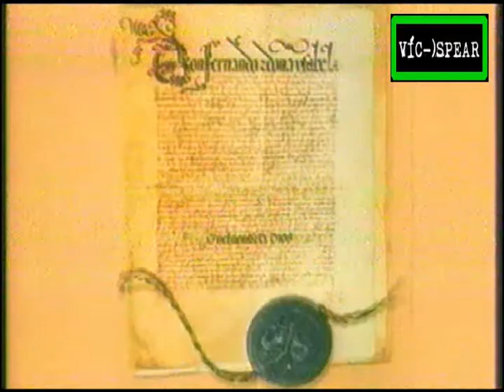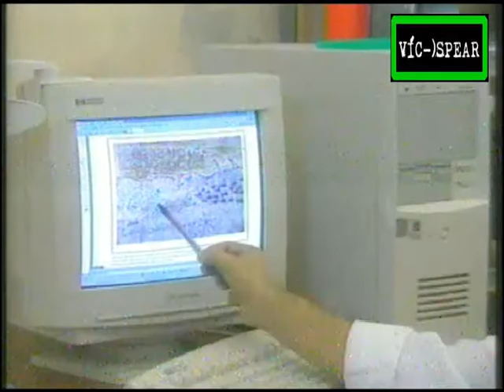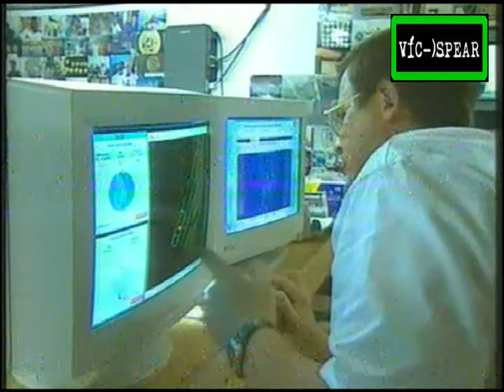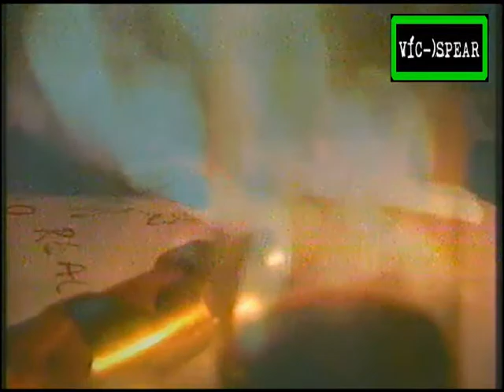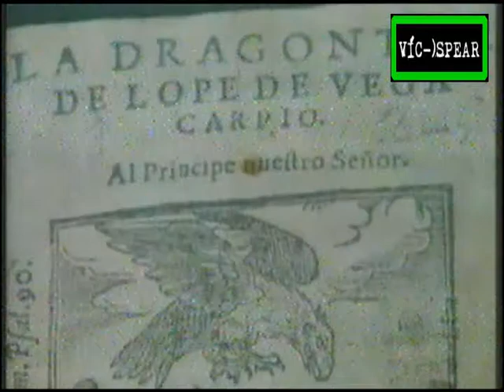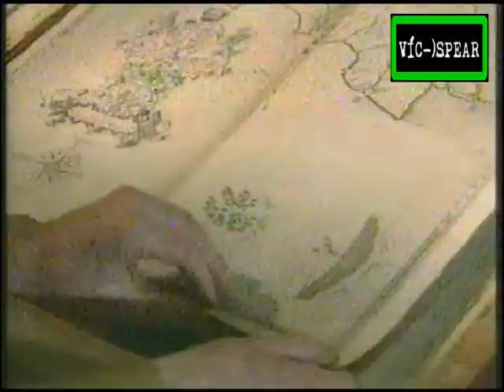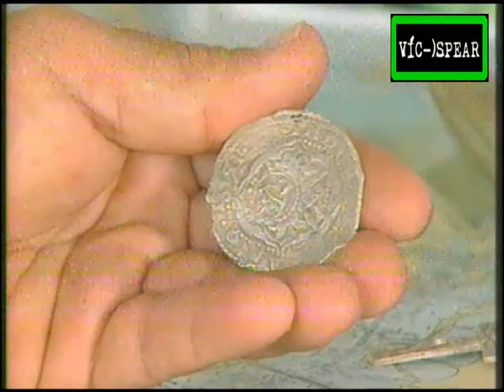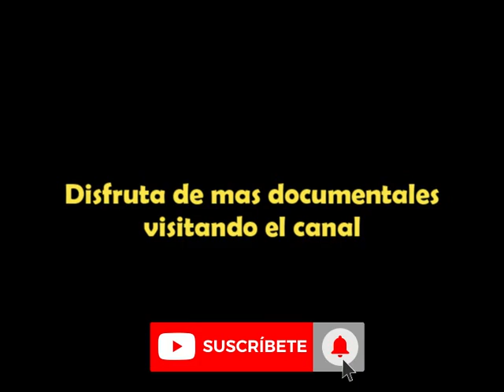Oro pirata para Inglaterra: Las aventuras de Sir Francis Drake - Documental (2000) Español Latino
Narrado en Español Latino por Blas García

‎Durante treinta años hasta su muerte en el mar en 1596, Sir Francis Drake enseñó al Imperio español a temer con sus pequeños barcos. Es un aventurero, almirante, capitán, favorito de la reina Isabel I de Inglaterra y el pirata más famoso de la historia. En nombre de Inglaterra, libra una guerra privada de alcaparras en las costas de América. En todas partes captura oro y plata, los tesoros inconmensurables del Imperio español. En Inglaterra, Francis Drake es un héroe popular, en España el hombre más odiado de su tiempo.

‎¿Cómo puede un hombre sacudir un imperio mundial? ‎‎A bordo de un moderno barco del tesoro y en los lugares originales de Panamá, "Sphinx" va en busca de pistas. Documentos originales del siglo 16, encontrados en archivos españoles e ingleses, revelan el secreto de su tiempo. En el fondo del Mar Caribe, la expedición de los cazadores de tesoros utiliza los medios técnicos más modernos para encontrar los tesoros de los que escapó Francis Drake en su peligrosa cacería. Emocionantes escenas de juego, escenificadas en los lugares originales según los relatos de testigos oculares, cuentan la increíble pero verdadera historia de Sir Francis Drake.‎

Las aventuras de Francis Drake" Durante treinta años hasta su muerte en el mar en 1596, Sir Francis Drake enseñó al Imperio español a temer con sus pequeñas naves. Es un aventurero, almirante, capitán, favorito de la reina inglesa Isabel I y el pirata más famoso de la clase. En nombre de Inglaterra, libra una guerra privada de alcaparras en las costas de América. En todas partes captura oro y plata, los tesoros inconmensurables del Imperio español. En Inglaterra, Francis Drake es un héroe popular, en España el hombre más odiado de su tiempo.‎

Secrets of History es una serie documental de ZDF que se transmitió como parte de la Expedición ZDF. Sphinx exploró mitos famosos o eventos históricos y, a menudo, retrató personalidades importantes de la historia contemporánea.

Leyendas de la Historia:
‎Son una serie alemana de documentales que explora mitos famosos y eventos históricos.‎

Titulo original:
Sphinx - Secrets of History
Sphinx - Geheimnisse der Geschichte